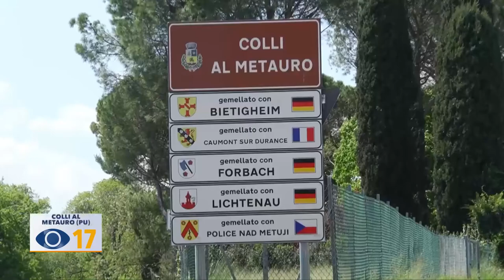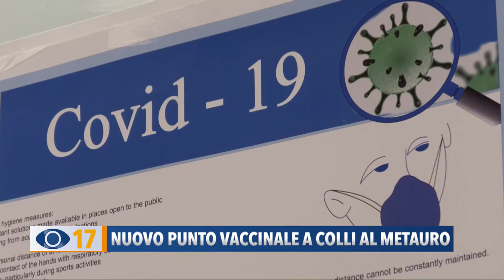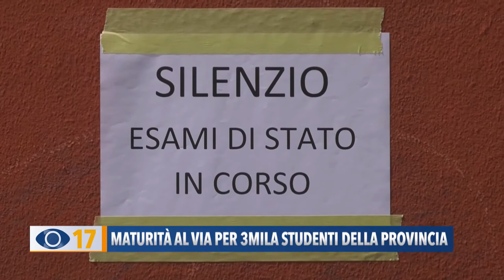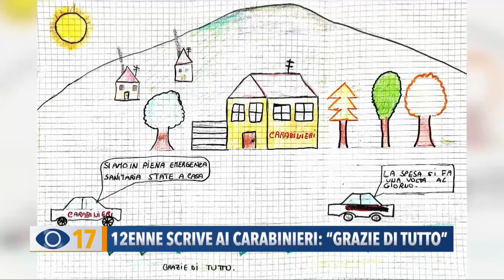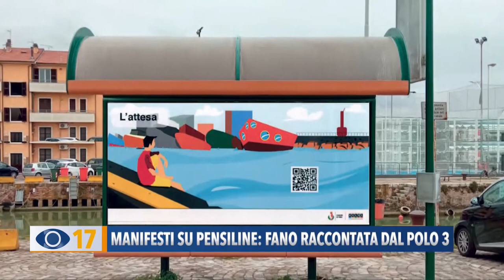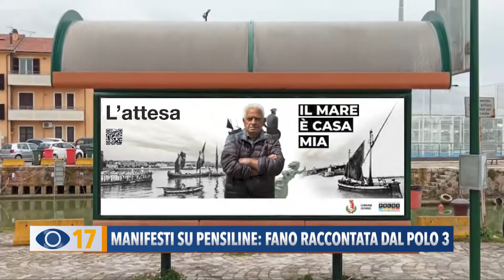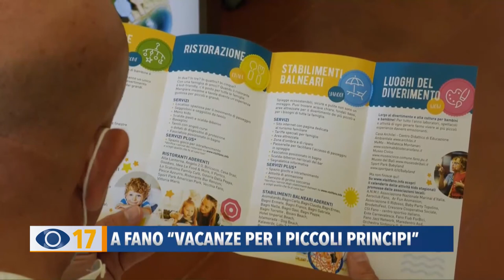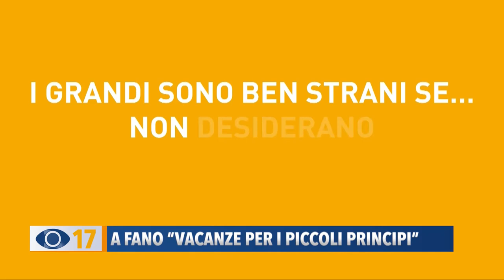Occhio alla Notizia 16 giugno 2021